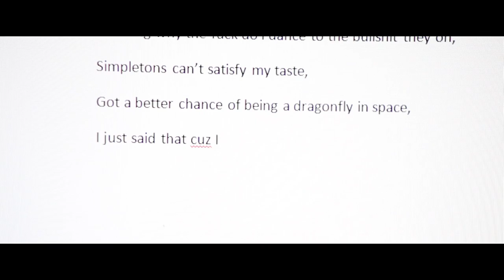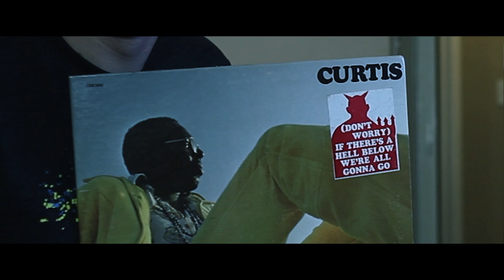Cormac - New Socks ( Prod By @RicoJamesMusic ) [ Music Video ]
Cormac - New Socks [ Music Video ]

Produced by Rico James
Directed by Cormac
Shot and edited by Danny Sue

About the artist:

Cormac hails from the Adirondack Mountains of New York State. Upon relocating to LA, he established himself as a battle rapper (Urban Underground Champion) before releasing his debut solo album and a variety of other projects. Recently he and Sky Buck were featured on Statik Selektah's show on Shade 45. Cormac has opened for such acts as KRS-One, Zion I, and Keith Murray.

About the video:

"Rico James ( the producer ) sent me this beat called "New Socks" and I knew I wanted to make the song kinda revolve around that title. So I wrote a somewhat cynical long verse that had a somewhat optimistic ending. And my homie Danny Sue helped make the lyrics come to life for the video".

Song is featured on Rico James album "Spring Mix".